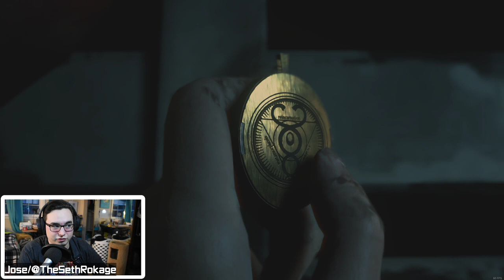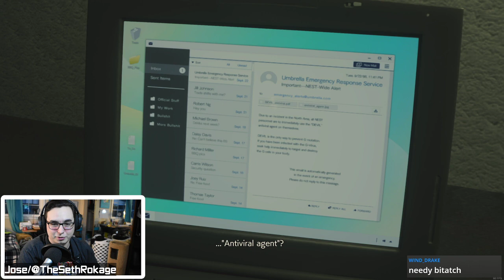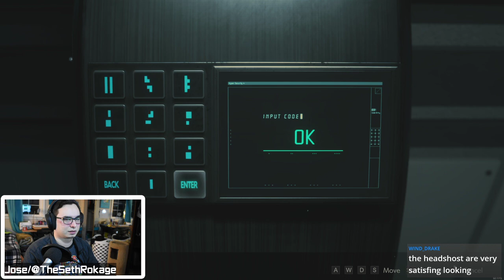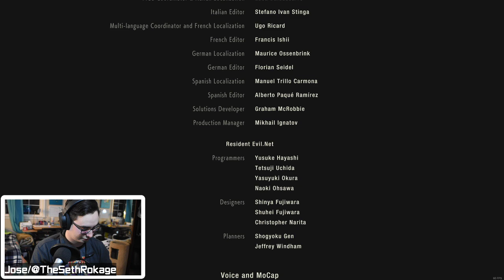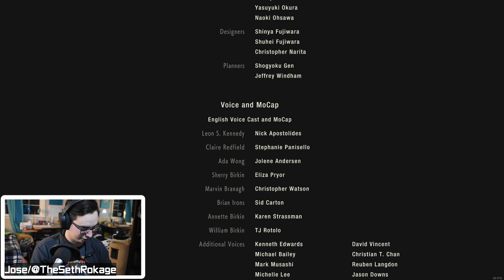Claire's BIG Finale! | Resident Evil 2 Remake | Livestream #5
Twitter.com/TheSethRokage
Twitch.tv/TheSethRokage